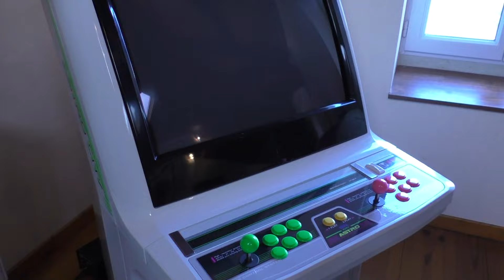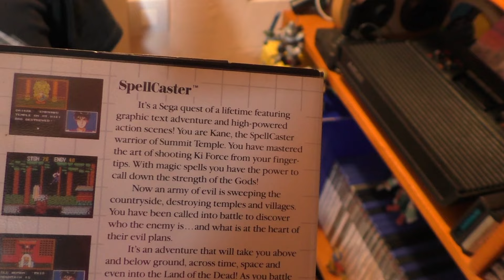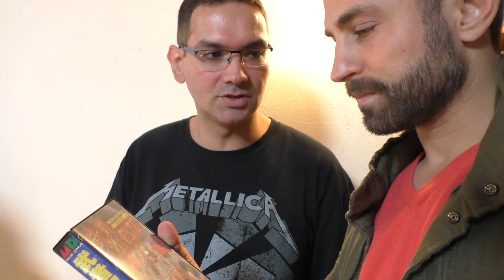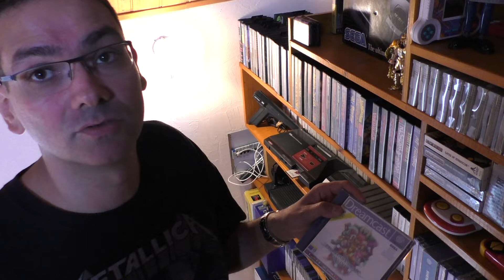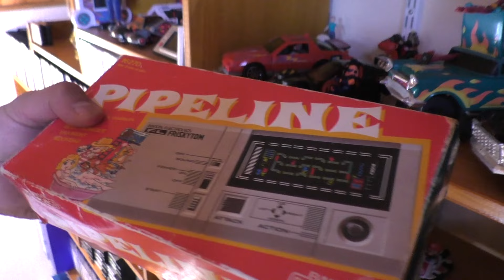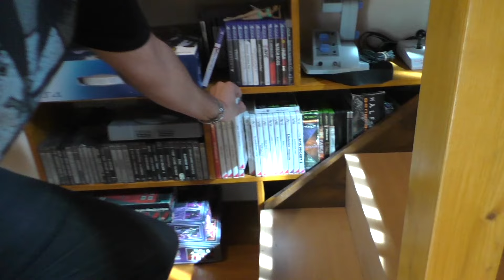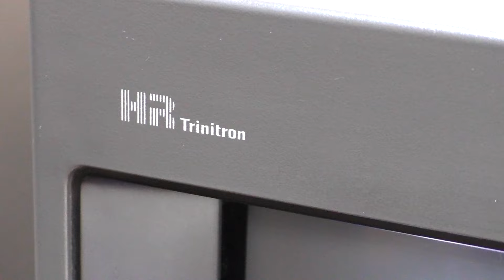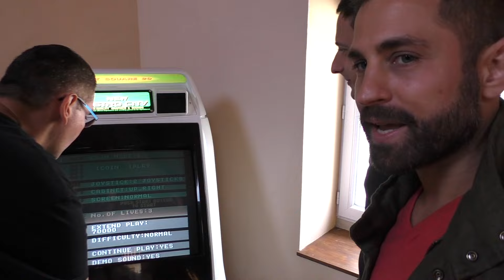Je Viens Chez Toi #04 - Un chouette projet - collection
Pour ce 4ème Je viens chez toi, avec Emilealpi nous allons chez un collectionneur qui a commencé sa collection il y a seulement 2 ans et qui a un chouette projet !
■ Suite à de nombreuses demandes. Le matériel que j'utilise pour filmer :
►Poignée porte caméra, micro...